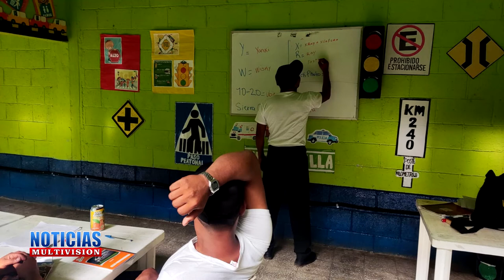PREPARACION DE NUEVOS ELEMENTOS DE LA POLICIA MUNICIPAL DE TRANSITO DE CHIQUIMULILLA.